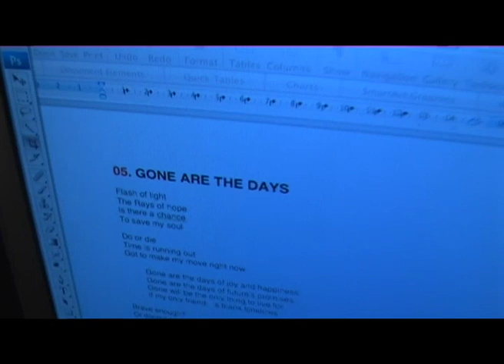LULLACRY - Where Angels Fear - Album Teaser Part III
Produced by Mikko Herranen

CD+DVD Special Edition incl. 45 min Studio Documentary and a bonus track! from Record Shop X.

WHERE ANGELS FEAR - Available Worldwide:

JAPAN:
Jan 11th, 2012
Hydrant Music / EMI Japan Distribution

SCANDINAVIA, BALTIC STATES:
March 7th, 2012

RUSSIA, BELARUS, UKRAINE:
March 7th, 2012

SOUTH & NORTH AMERICA:
April 10th, 2012

EUROPE:
April 16th, 2012